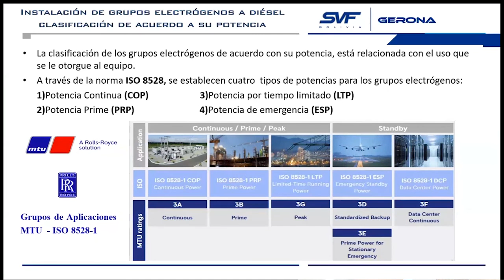Aprende sobre los Motores Eléctricos parte.2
Aprendiendo sobre generadores con SVF GERONA "Motores" parte 2